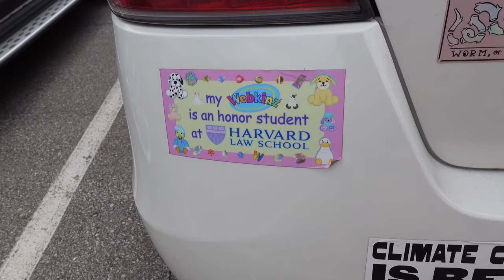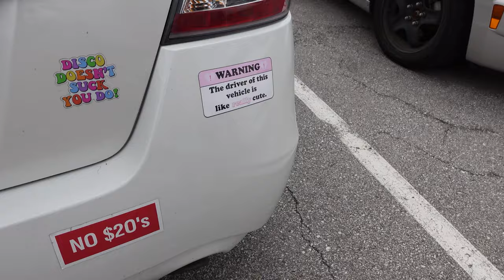I Dapped Up Logan Henderson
July 30th, 2022, Holly, Tatum, and I Traveled to Kansas City to see the Big Time Rush Forever Tour. Along the way we stopped at Legends shopping outlet to get clothes and pierce my ears. We then went to a military barber shop to get a fresh cut. After that we ate dinner at a BBQ place. At the concert I interviewed multiple Big Time Rush fans before the show. The concert was absolutely amazing, I would definitely go see BTR again.

Halfway through the concert I DAPPED UP LOGAN HENDERSON!

Socials:
Mason Phelps